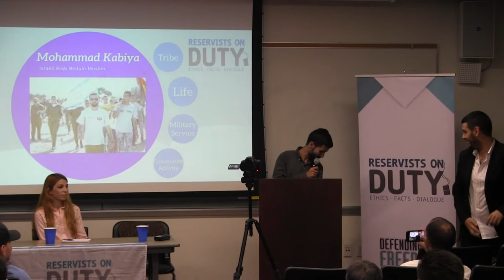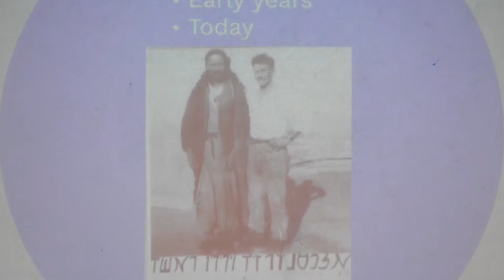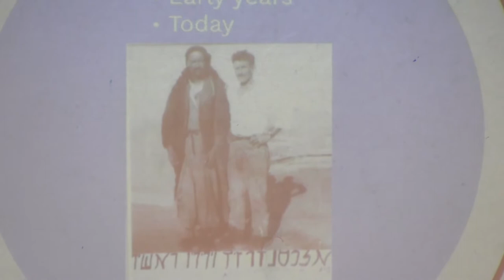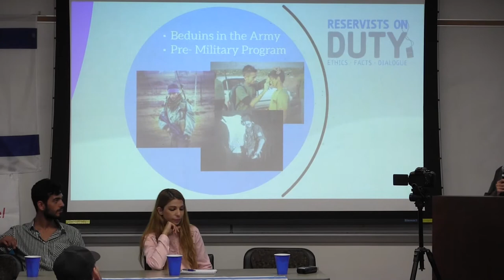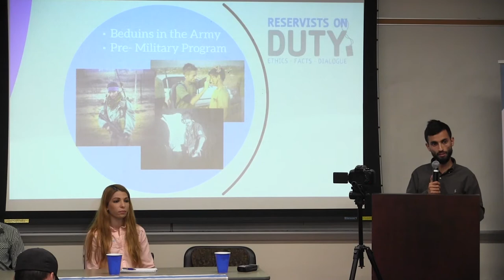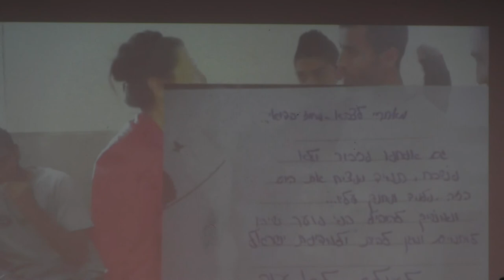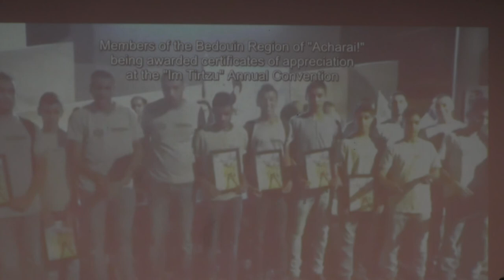UCLA- Arabs breaking Silence FOR Israel (Pt 3) Muslim-Bedouin, Mohammed Kabiya testimony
Watch 27-yr old Bedouin, Mohammed Kabiya's testimony of the history of the tribal and familial relationship between Bedouins and Jews in Palestine. He served in the Israeli Air Force Rescue and Aid Squadron. He explains that Israel permits 80,000 Palestinian legals cross into Israel daily to work legally; and Israel permits 150,000 illegals into Israel for work- some who stay and cause trouble. He denounces international criticizing of Israel- whose democracy provides its Arabs freedom of assembly and even public demonstrating.